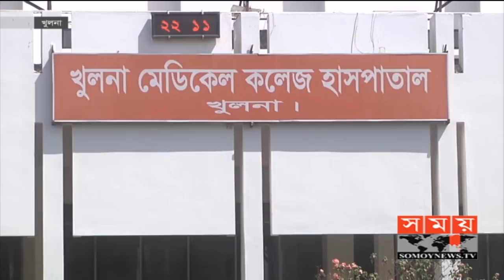এখনও স্বাভাবিক হয়নি চিকিৎসা ব্যবস্থা | Khulna Medical Hospital | Somoy TV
খুলনা মেডিকেল কলেজ হাসপাতালে এখনও স্বাভাবিক হয়নি চিকিৎসা ব্যবস্থা। দূরদূরান্ত থেকে অসুস্থ মানুষ হাসপাতালের বর্হিঃবিভাগে এসে ভিড় করছেন কিন্তু মিলছে না কাঙ্খিত চিকিৎসকের দেখা